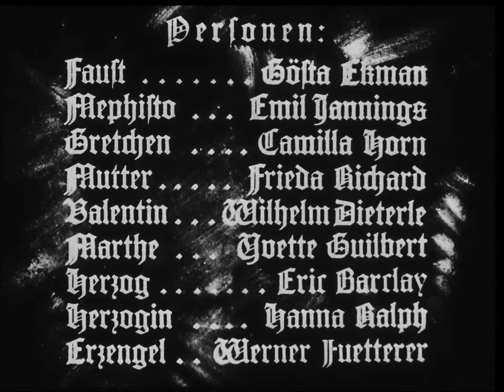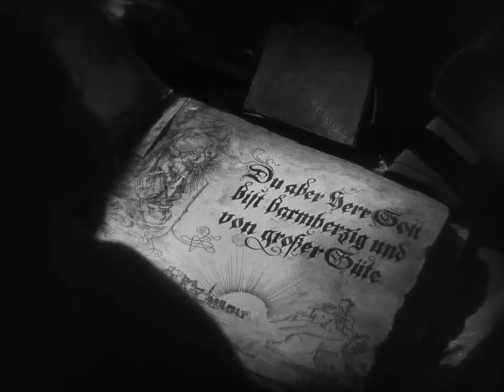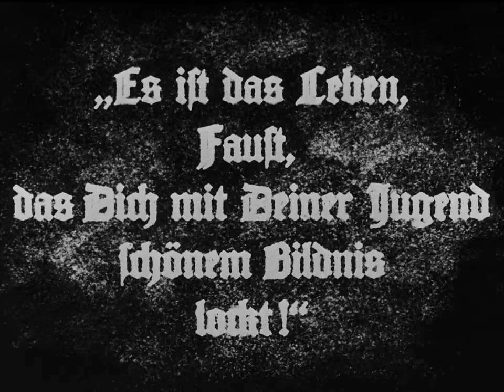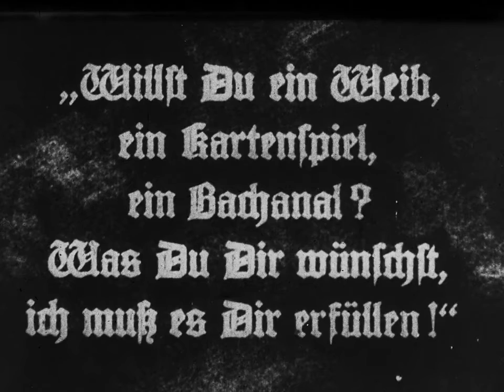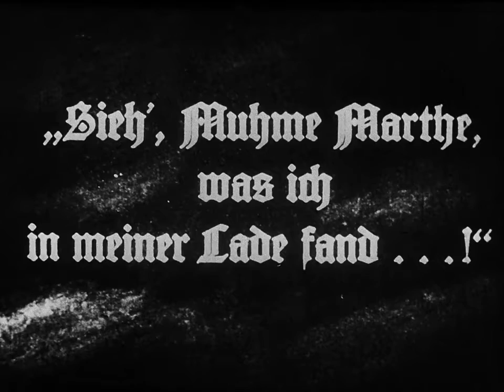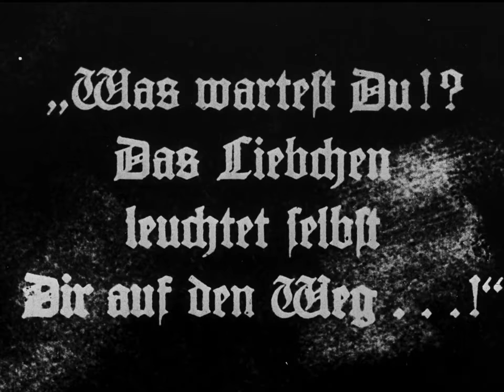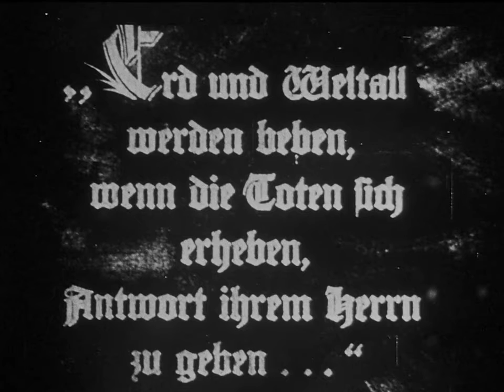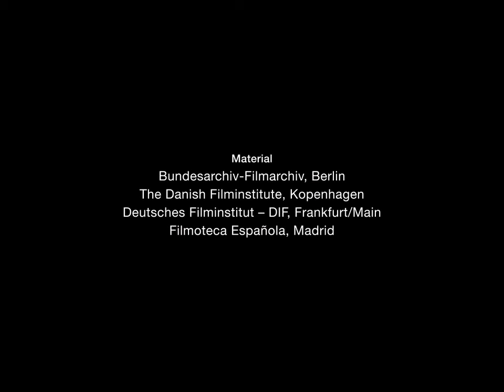Fausto (Faust - Eine deutsche Volkssage, 1926) | Filme completo | Legendado | HD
Disputando o poder sobre a Terra, Deus e Satã apostam a alma de Fausto, um alquimista erudito. Durante uma praga, este homem se desespera, queimando todos os seus livros. Neste momento, Satã envia Mefistófoles para tentar Fausto com o retorno da juventude e o alquimista aceita o pacto. Certo dia, entediado, ele resolve voltar para casa, onde conhece e se apaixona pela bela Gretchen, um encontro que será a desonra da moça. Baseado na famosa peça de Goethe.

DIREÇÃO
F.W. Murnau

ELENCO
Emil Jannings | Gösta Ekman | Camilla Horn | Frida Richard | William Dieterle | Werner Fuetterer | Yvette Guilbert | Eric Barclay | Hanna Ralph

GÊNERO
Drama | Fantasia | Terror

PAÍS
Alemanha